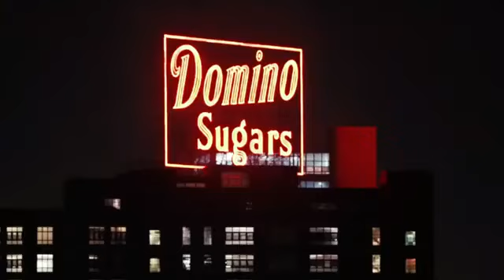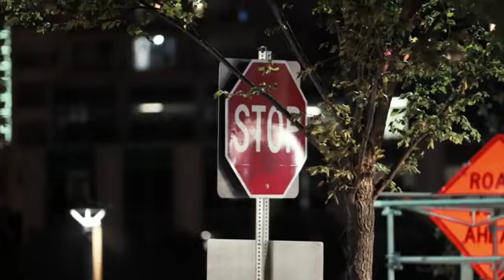Goodbye ( Feder & Slow-mo ) - Remix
This CHANNEL CLAIMS NO RIGHTS OR OWNERSHIP over the contents posted. If you wish for a track to be removed, please let us know so we can remove it from our feed immediately .